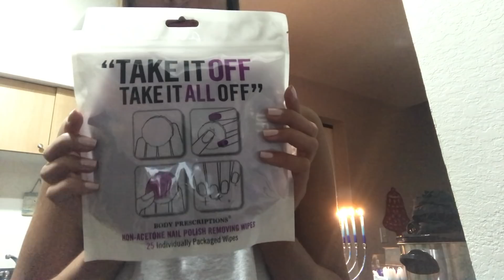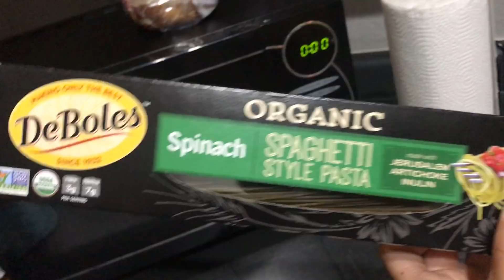HEADED TO DISNEY WORLD!! | VLOGMAS DAY 4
OMG I love disney...